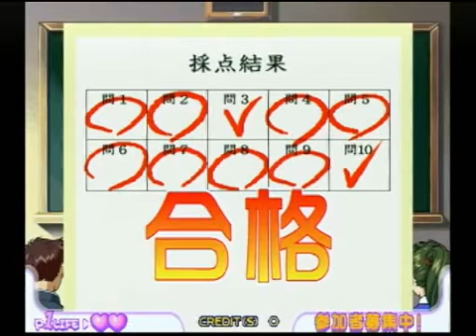Seishun Quiz: Colorful Highschool playthrough 06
Seishun Quiz: Colorful Highschool is an arcade game released in 2003 by Namco.
In various aspects, it resembles a lot to THE iDOLM@STER, including the same character designer Toshiyuki Kubooka (Lunar, Giant Robo...).

The girls are:
Blue hair: Miku Kanzaki (voice: Megumi Nasu)
Blonde hair: Ayaka Kujou (voice: Chiaki Takahashi)
Orange hair: Megumi Shishido (voice: Chiwa Saitou)
Dark pink hair: Marie Takamura (voice: Kana Ueda)

The video was uploaded in Nico Nico Douga by the user Misokatsu (Gorira★Ｐ).